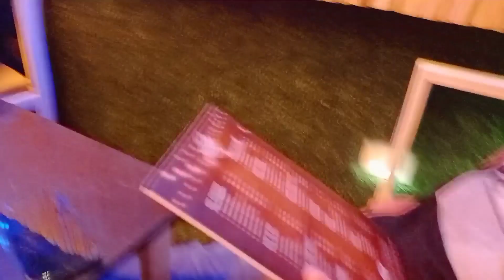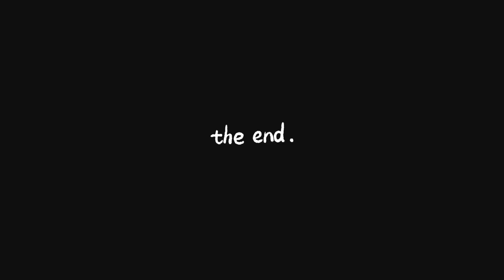Birthday party 🎉🎂🎂aarriixx vlog youtube video youtubevideo Birthday party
PARTY MAHENGI PADH GAI
Birthday party
aarriixx vlogs
Please enjoy full video
birthday song
birthday song status
birthday card
birthday decoration idea at home
birthday wishes
birthday cartoon
birthday party song
sourav joshi vlogs
elvish yadav
elvish vlog
love kataria
ajju vlogs
mohit chikkara vlog
mohit chikkara
harsh beniwal
round 2 hell vlog
daily vlogs
moto vlogs
mini vlogs
aarriixx vlogs
Thank your for watching my video